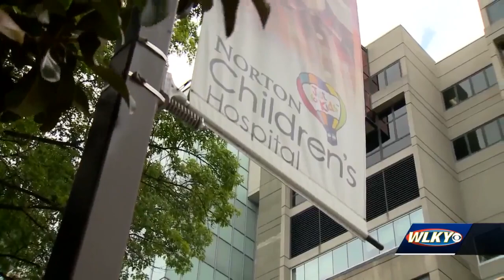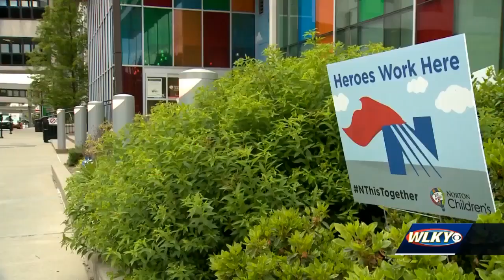'I’m still hopeful': Mom says 4-year-old boy recovering well after being shot in head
Elan Amaya, 4, is an energetic preschooler who loves eating strawberry lemonade popsicles, playing with his dog Lupa and spending time with his mom and baby sister.